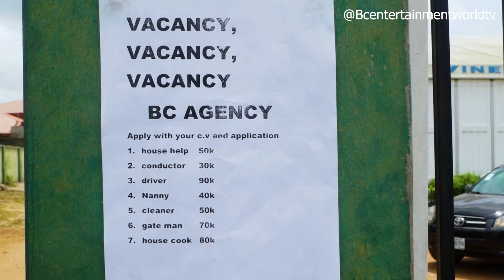NAKED WEAPON | Latest Nollywood Movies 2024